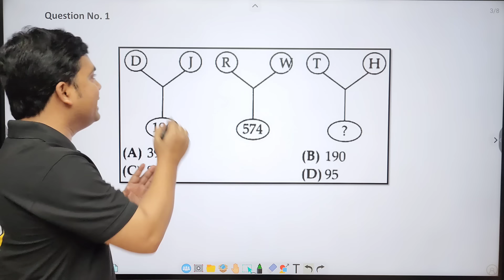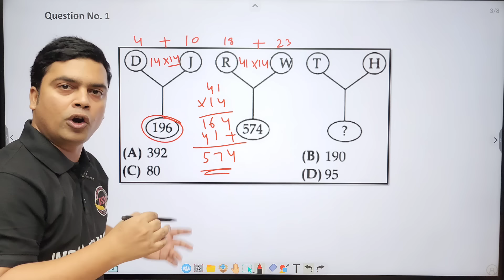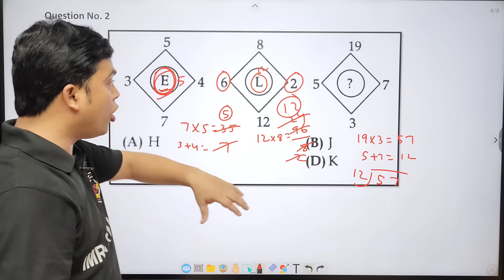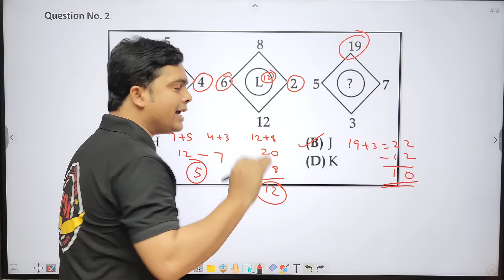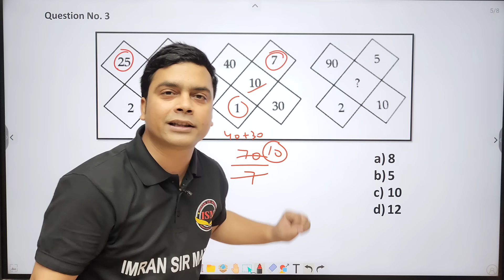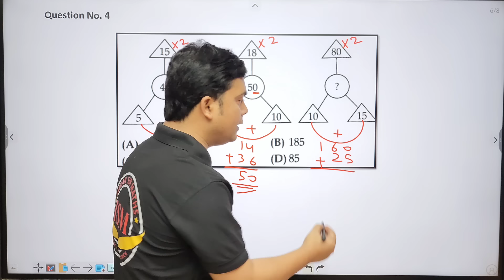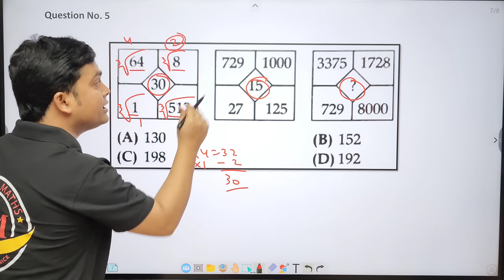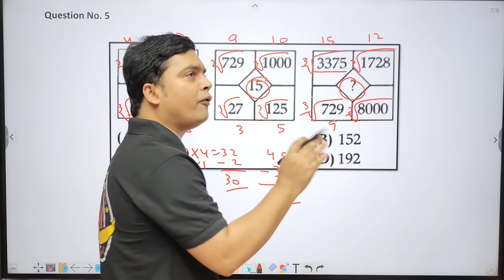Logical Reasoning Important Questions | Reasoning Maths Questions | imran sir maths